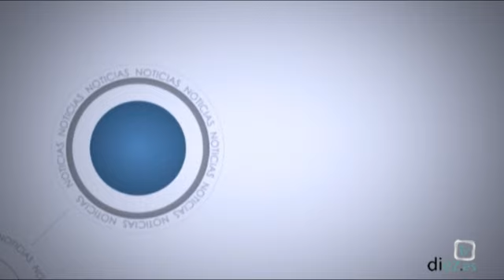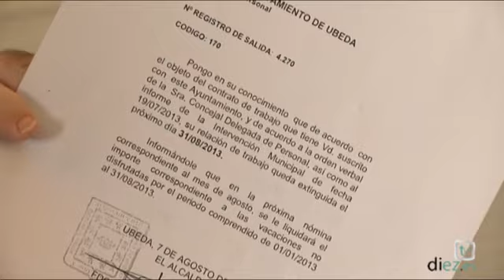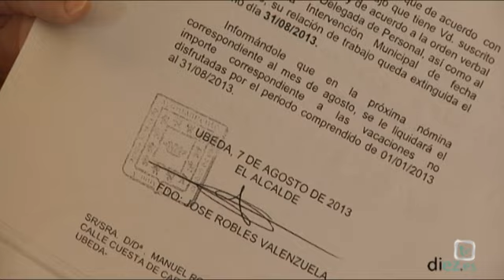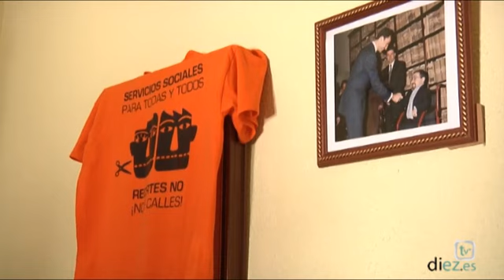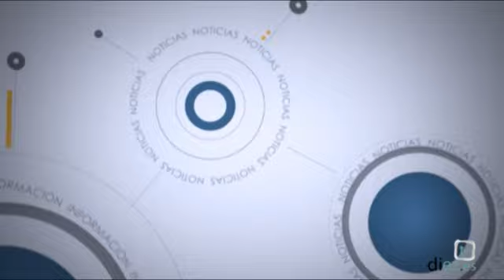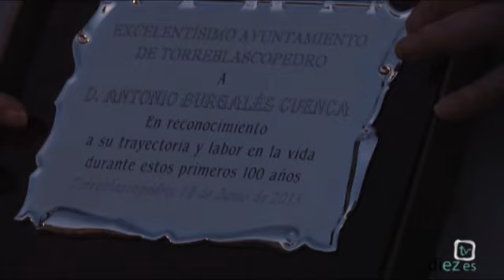Noticias Diez TV Úbeda (21-08-2013)